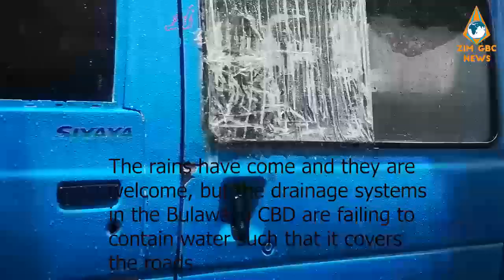POOR DRAINAGE SYSTEMS IN BULAWAYO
With rain season upon us, roads are flooding because of the poor drainage systems in the CBD Bulawayo.